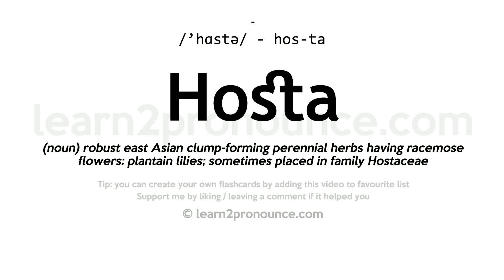Pronunciation of Hosta | Definition of Hosta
Hosta pronunciation | How to pronounce Hosta in English?
/`hɑːstə/
Meaning of Hosta | What is Hosta?
(noun) robust east Asian clump-forming perennial herbs having racemose flowers: plantain lilies; sometimes placed in family Hostaceae
What is Hosta | Hosta meaning and definition?